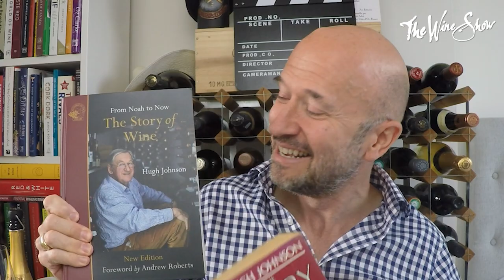The Wine Show @ HOME - with Hugh Johnson 🍷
We hope you’re holding on to your socks, because they’re about to be blown off.

Considered to be the world’s best-selling wine writer, we’re absolutely delighted to tell you that Hugh Johnson will be joining us on this week’s episode of The Wine Show @ HOME.

The wine maestro will be discussing his updated seminal book about wine:

The Story of Wine - From Noah to Now

A truly unmissable episode.

The Story of Wine: From Noah to Now by Hugh Johnson
Available to buy at Academie du Vin Library